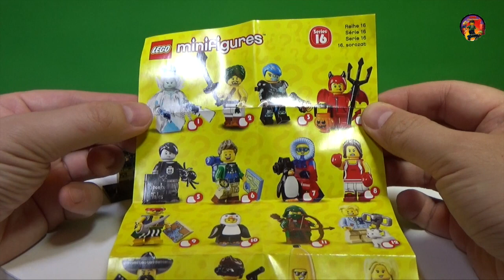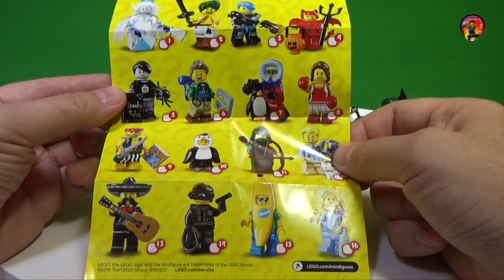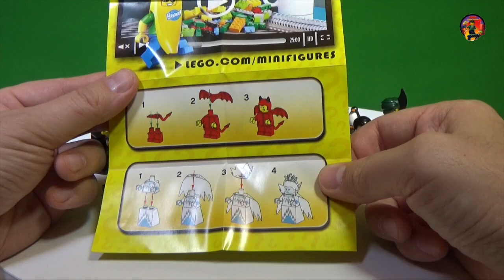★★★ LEGO 16 серия минифигурок ОБЗОР ВСЕХ 16 ★★★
✌  Уже поступили в продажу в "Мире кубиков"

Отличная серия минифигурок ЛЕГО 16 серия:
- мексиканец
- фотограф дикой природы
- няня
- пират
- участник собачьего шоу
- чертенок на хэллоуин
- киборг
- разбойник
- мальчик призрак
- боксерша
- путешественник
- человек-банан
- шпион
- снежная королева
- пингвиненок
- арабский воин